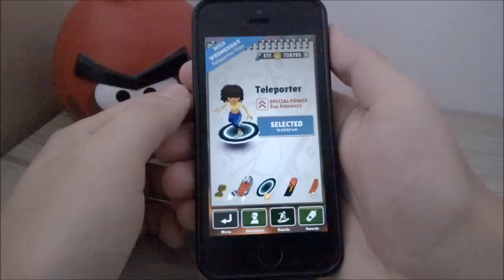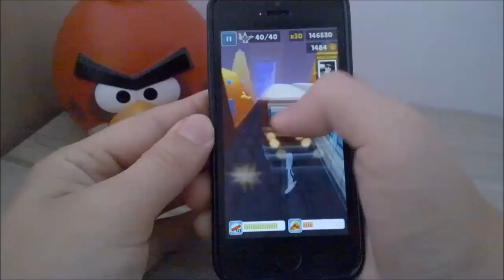Subway Surfers - Teleporter de Graça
Gameplay comentado de Subway Surfers / Teleporter no iPhone 5S.